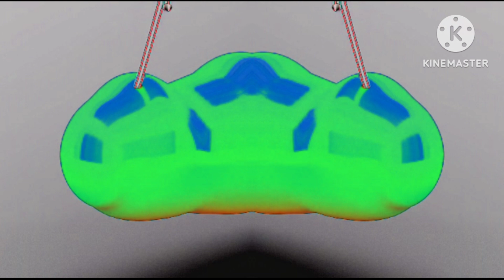Nickelodeon Indent Effects 3